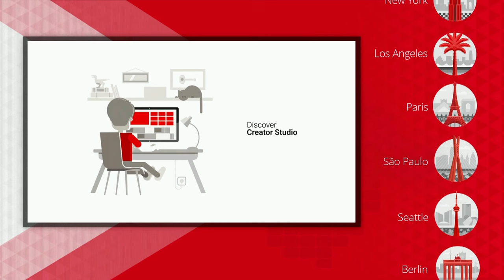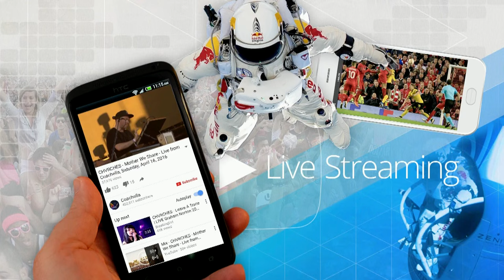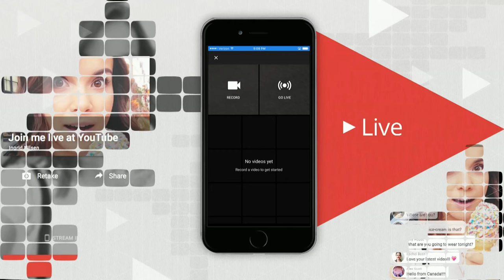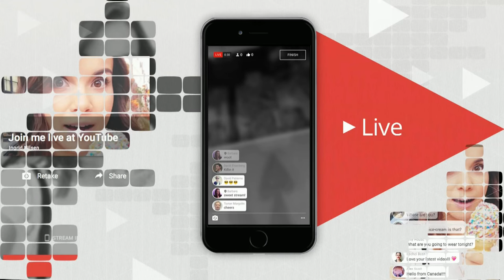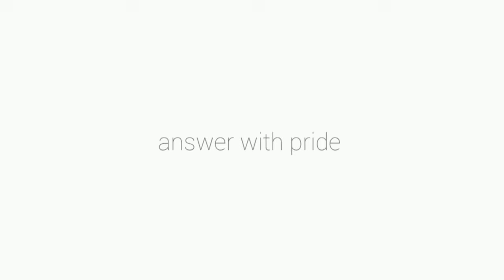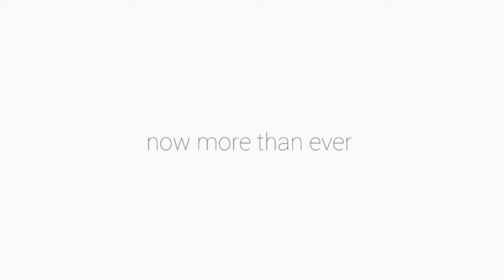YouTube @ VidCon: Susan Wojcicki Keynote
Join YouTube CEO Susan Wojcicki as she charts a course for YouTube's future. Joined by special guests, she'll offer a peak under the hood at YouTube's latest innovations while highlighting the success and growth of YouTube Red. She'll also offer a sneak peak of YouTube's latest slate of Original Programming